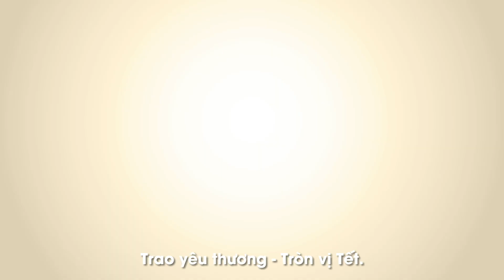Trao yêu thương - Tròn vị Tết - Pepperidge Farm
Mẹ ơi, sao Tết nào mình cũng chọn món quà tốt nhất để biếu ông bà vậy mẹ?
Mình cùng nhau khám phá nhé!